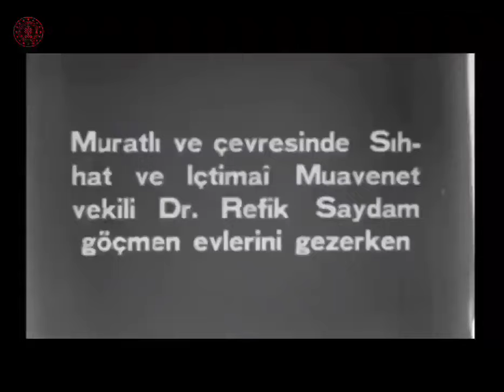Tekirdağ'ın Tarihi Görüntüleri Arşivden Çıktı İlk Defa izleyeceksiniz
Kültür ve Turizm Bakanlığı Sinema Genel Müdürlüğünce arşivler, vatandaşların erişimine açıldı.

İl Kültür ve Turizm Müdürlüğünden yapılan açıklamaya göre, yıllarca resimlerden bilinen tarihin en önemli olayları, video olarak dijital ortama aktarıldı.

Tekirdağ'a ait görüntülerde şu tarihi olaylar yer alıyor:

"Cumhurbaşkanlığı Bisiklet Turu 1960'lar, Cumhurbaşkanı Celal Bayar ve Başbakan Adnan Menderes'in Tekirdağ ve Çorlu'yu ziyaretleri 1950'ler, Cumhuriyet tarihinin en büyük pehlivanı Tekirdağlı Hüseyin Pehlivan 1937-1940, Sağlık Bakanı Refik Saydam'ın Muratlı, Ballıhoca ve Çorlu'da yaptığı ziyaretler 1936, Trakya Manevraları Atatürk Tekirdağ'da 1937".